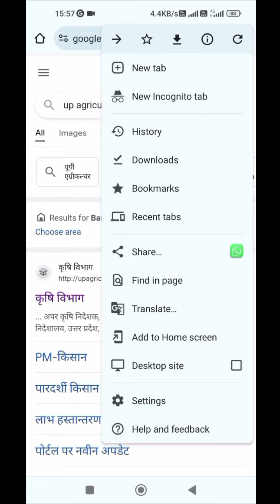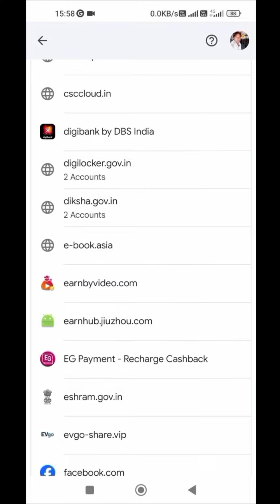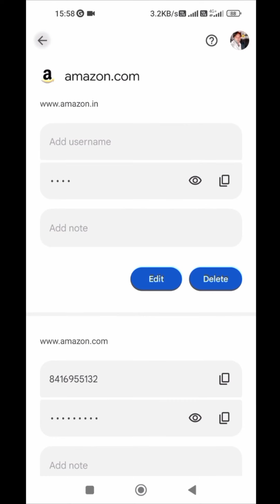How To Check Gmail Id Password || Ajay Singh Vlog